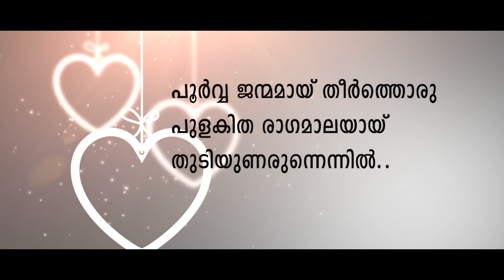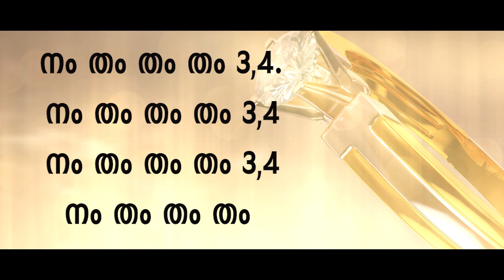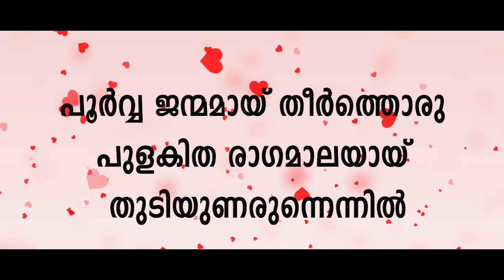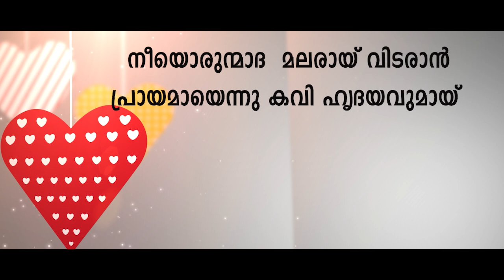രാഗതാളമായ്‌...//"Love 4 Sale"//Love Song KARAOKE// Kannur Babu//Chithra Arun\\ Raju Joseph//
Film: Love 4 Sale. 2024.
   (Love Song) 21.9.202

Released: 1.7.2024.

Cm. T: 70.
4/4.
Raga:  ധർമ്മവതി.
Song : Lyrics & Music : Kannur Babu (   Ponpaara).
Singers : Kannur Babu & Chithra Arun.
Orchestration : Jayan Kuravilangadu.
Chorus : Sariga & Sanidha.
Veena: Keerthana Pala.
Tabla : Santhosh Adoor.
Flute : Alichan Kottayam.
Violin : Rajesh Chambakkara
Film Camera: Joy Antony.
Camera : Anna Photos Thankachan.
Film Editor: Krishnajith.
Recorded & Mixed : Issac John.
Video Editing: MSMI Sanjo Media Home Nelliukutty